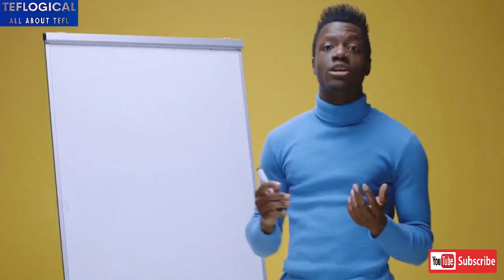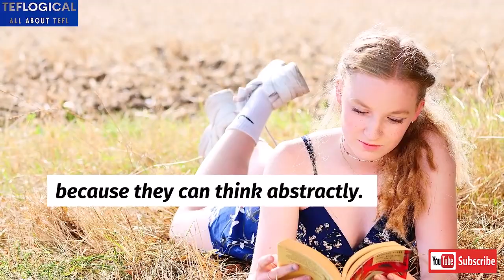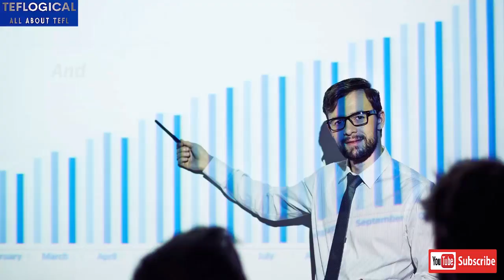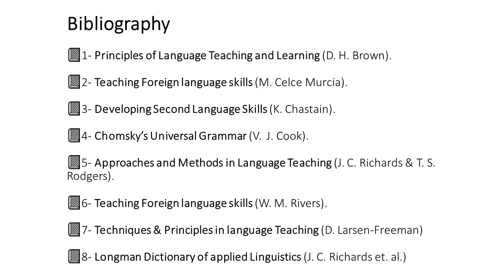02 How To Teach Adults: The Best Practical Tips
02 How To Teach Adults: The Best Practical Tips

00:00 Introduction
00:20 CLT: Not Always!
00:39 Clarify the Reasons
00:48 Know What They Like
00:53 Translate
01:01 Read for the Gist
01:09 Word Meanings/explanations
01:12 Recycle  & Revise
01: 21 Provide Visual Aids
01:27 Ask Them How to Be Addressed
01:40 Adults Are Different
01:44 Use Their Background Knowledge
02:13 Discover Their Interests
02:24 Help Them Learn by Doing
02:33 Talk to Them About What They Enjoy
02:38 Give Them a Clear Goal

[This video is not intended to violate any condition of use copyright disclaimer under section 107 of the copyright act 1976, allowance is made for "fair use" for purposes such as criticism, review, comment, news, reporting, teaching, scholarship, and research.]